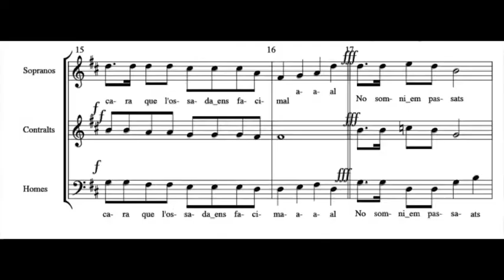(B) Cal que neixin flors a cada instant - Coral - Baixos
Cal que neixin flors a cada instant per a coral a 3 veus. versió per al concert de corals de la festa major de Caldes de Montbui 2019.